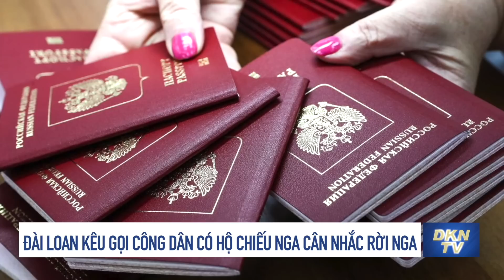Tin BĐ - ĐL 30/9: Đài Loan kêu gọi công dân có hộ chiếu Nga cân nhắc rời Nga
- Chuyên gia: Quân đội Mỹ triển khai tàu khu trục tàng hình tối tân đến Châu Á - Thái Bình Dương, trấn áp TQ
- Đài Loan kêu gọi công dân có hộ chiếu Nga cân nhắc rời Nga
- Phái đoàn quốc hội đa đảng của Đức sẽ đến Đài Loan vào Chủ nhật
- Tổng thống Paraguay muốn Đài Loan đầu tư 1 tỉ USD để 'chống lại áp lực từ Trung Quốc'
- Mỹ thiết lập quan hệ đối tác với các quốc đảo Thái Bình Dương, cam kết đầu tư 'khủng'